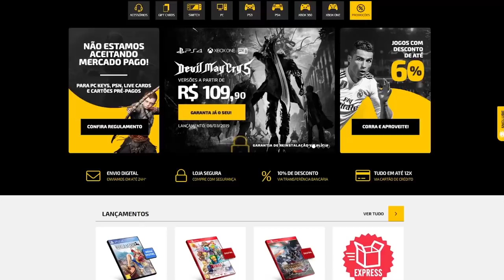Jogos que você NUNCA vai conseguir zerar!